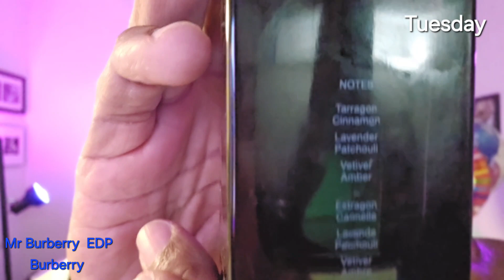This is soo good... - Week 16